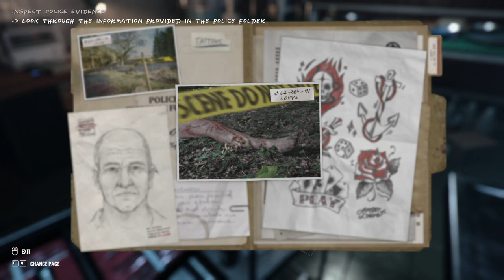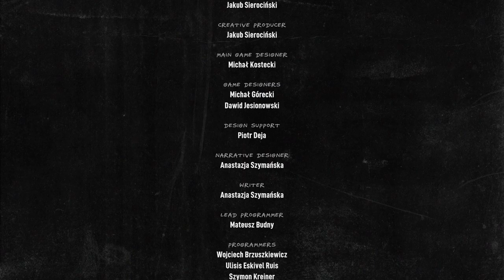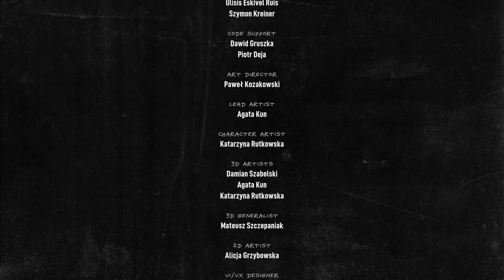WOW, What an unexpected Ending!! - AUTOPSY SIMULATOR, Part 6 - Chapter 5 - THE END